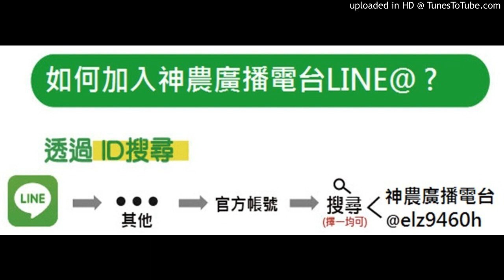【地瓜】20180201-地瓜蟲咬問題